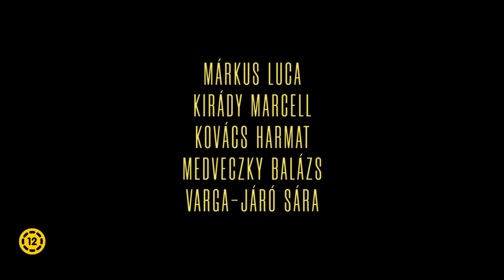HOGYAN TUDNÉK ÉLNI NÉLKÜLED?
Szereplők: Törőcsik Franciska, Ember Márk, Marics Peti, Márkus Luca,
Kirády Marcell, Brasch Bence, Györgyi Anna
Operatőr: Babos Tamás. Látvány: Valcz Gábor. Jelmez: Kemenesi Tünde
Dalok: természetesen Demjén Ferenc
Kreatív producer: Goda Kriszta. Producer: Kirády Attila. Rendezte: Orosz Dénes

Mi köti össze a múltat a jelennel? Természetesen a szerelem. És a zene. De csak ha nagyon jó.
Lili korunk tipikus lánya: magányos, és igyekszik bebeszélni magának, hogy így jó neki. De egyszer a szülei lakásában talál egy régi levélcsomagot, amit az anyja, úgy látszik, egyáltalán nem akart megmutatni neki. Ő persze nem sokat habozik, olvasni kezd, és megelevenedik előtte a múlt…
…a kilencvenes évek elejének egy felejthetetlen nyara, amikor három jó barátnő a Balatonnál vakációzik, és közülük csak Eszter (Törőcsik Franciska) akar hűséges maradni az otthon hagyott, karót nyelt pasijához. De általában mérnöki pontossággal követett terveit kissé összekuszálja, hogy megismerkedik egy sráccal (Ember Márk), aki laza, vicces és van még egy nagyon jó tulajdonsága: egy zenekarban játszik, és esténként a szigligeti strandon lép fel a haverjaival.
Mi lehet ebből? Kavarodás? Szerelem? Féltékenység? Néhány csók? Néhány pofon? Még több csók? Ez a minimum. A Balaton parti nyár áthangolja néhány fiatal ember életét – és még a gyerekeikét is.

Demjén Ferenc dalai feledhetetlen, minden generációt újra meghódító slágerek. A napjainkban és harminc évvel ezelőtt játszódó napfényes, zenés vígjátékban a legismertebb számait (Sajtból van a hold, Darabokra törted a szívem, Szerelemvonat, Jégszív, El kell, hogy engedj stb.) éneklik fiatal színészek és zenészek: Törőcsik Franciska, Marics Peti, Ember Márk, Brasch Bence, Kirády Marcell és társaik. A filmet az elmúlt évtizedek hazai vígjátékainak legsikeresebb alkotói hozták össze: a producer a Megasztár, a Sztárban sztár, valamint a Mintaapák és más nagy sikerű sorozatok készítője, Kirády Attila, a kreatív producer Goda Kriszta (BÚÉK, Csak szex és más semmi ) a rendező Orosz Dénes (Seveled, Coming Out), a forgatókönyvet a hazai standup királynője,
Kormos Anett (Mintaapák, A mi kis falunk) írta.

Bemutató: 2024. december 12.
Napfényes, zenés vígjáték
Gyártó: IKO
Forgalmazza az InterCom